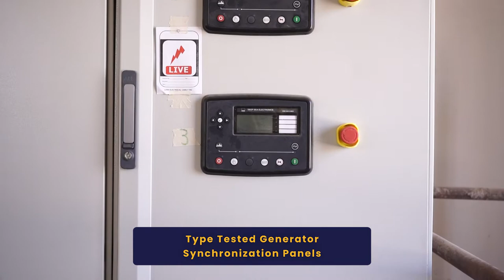Diesel Power Generators Installation at Thar Energy Limited (TEL) | Project of Synergy Corporation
Diesel Power Generators Installation at Thar Energy Limited (TEL)  | Synergy Corporation

𝐒𝐲𝐧𝐞𝐫𝐠𝐲 𝐂𝐨𝐫𝐩𝐨𝐫𝐚𝐭𝐢𝐨𝐧 successfully completes the installation of a 𝐃𝐢𝐞𝐬𝐞𝐥 𝐏𝐨𝐰𝐞𝐫 𝐆𝐞𝐧𝐞𝐫𝐚𝐭𝐢𝐨𝐧 𝐒𝐲𝐬𝐭𝐞𝐦 𝐚𝐭 𝐭𝐡𝐞 𝐓𝐡𝐚𝐫 𝐄𝐧𝐞𝐫𝐠𝐲 𝐋𝐢𝐦𝐢𝐭𝐞𝐝 (𝐓𝐄𝐋) Water Pumping Station in Vajihar, Sindh. The 𝐓𝐄𝐋 𝟑𝟑𝟎𝐌𝐖 coal-fired power plant is a joint venture between 𝐇𝐮𝐛𝐜𝐨 𝐏𝐨𝐰𝐞𝐫 𝐋𝐭𝐝 𝐚𝐧𝐝 𝐅𝐚𝐮𝐣𝐢 𝐄𝐧𝐞𝐫𝐠𝐲 𝐋𝐭𝐝 and is completely dependent on water supply from the Vajihar reservoir for steam generation.
𝐒𝐲𝐧𝐞𝐫𝐠𝐲 𝐂𝐨𝐫𝐩𝐨𝐫𝐚𝐭𝐢𝐨𝐧 was selected to partner with TEL due to our core values of integrity and commitment to product excellence and after-sale support.

The project was delivered and commissioned on a turnkey basis. The project scope included multiple diesel generators running in synchronized mode, housed in 𝐈𝐏𝟓𝟒 𝐬𝐨𝐮𝐧𝐝 𝐚𝐧𝐝 𝐰𝐞𝐚𝐭𝐡𝐞𝐫𝐩𝐫𝐨𝐨𝐟 𝐜𝐚𝐧𝐨𝐩𝐢𝐞𝐬 complete with fire protection systems. Multiple fuel day tanks fabricated to DIN standards with automatic fuel transfer systems have also been supplied and installed.
𝐆𝐞𝐧𝐞𝐫𝐚𝐭𝐨𝐫𝐬 𝐨𝐩𝐞𝐫𝐚𝐭𝐞 𝟐𝟒/𝟕 𝐭𝐨 𝐩𝐨𝐰𝐞𝐫 𝐮𝐩 𝟒 𝐱 𝟐𝟎𝟎𝐊𝐖 𝐯𝐞𝐫𝐭𝐢𝐜𝐚𝐥 𝐭𝐮𝐫𝐛𝐢𝐧𝐞 𝐩𝐮𝐦𝐩𝐬.